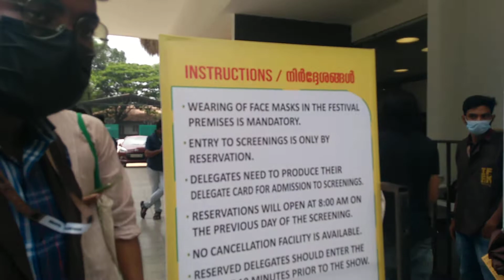IFFK 2022 : സിനിമ കാണുക എന്നത് പ്രധാനം തന്നെ.. ലോകോത്തര സിനിമകൾ കാണാൻ ഒരു അവസരം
IFFK 2022 : സിനിമ കാണുക എന്നത് പ്രധാനം തന്നെ.. ലോകോത്തര സിനിമകൾ കാണാൻ ഒരു അവസരം വന്നതാണ് ഭാഗ്യം. ടാഗോർ തിയേറ്ററിൽ പ്രദർശനം കാണാൻ വന്ന കാണികളുടെ ക്യൂ...  LONG QUEUE IN FRONT OF THE IFFK2022 MAIN VENUE - TAGORE THEATRE- FOR SEEING THE WORLD CLASS CINEMAS IN FRIDAY MORNING ITSELF..